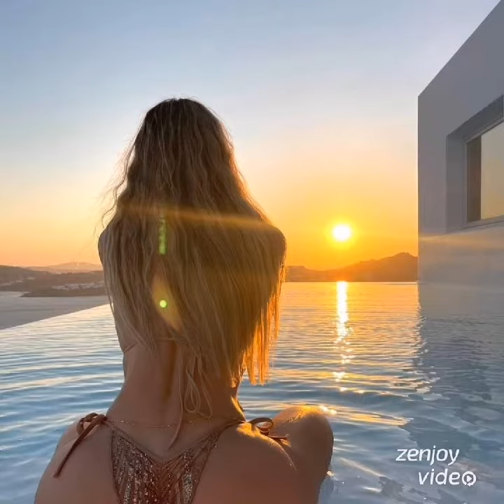Noche Sensual:de lo nuevo compuesto por gerardo gameros, ESPERALO grabado con Dany estampida estudio